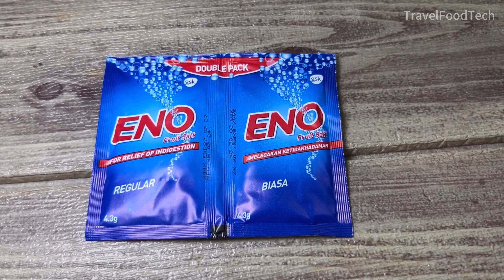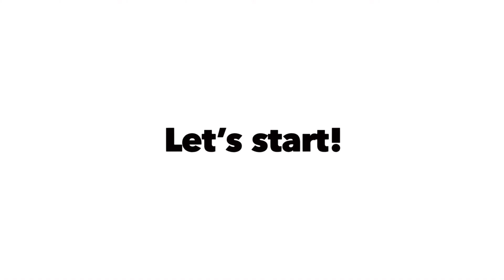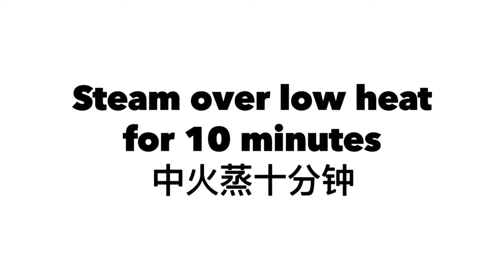金瓜米饭发糕食谱 | 100%成功率 松软好吃 | Pumpkin Rice Huat Kueh Recipe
超简单的金瓜米饭发糕食谱，保证100%成功率，每个发糕都会开花。松软可口，香甜不腻，非常适合用来拜拜或作为茶点享用。快来跟着步骤一起做，轻松上手！

Super easy pumpkin rice huat kueh recipe with a 100% success rate. Every cake rises beautifully with a soft and fluffy texture. Perfect for offerings or as a tea-time snack. Follow along with the steps and you’ll have delicious rice cakes in no time!

➡️ 材料 Ingredients
100g Pumpkin 金瓜
120g Caster sugar 细砂糖

150g Cooked rice 米饭
250ml Water 清水

250g Rice flour 粘米粉
40ml Water 清水
2 x 4.3g ENO Fruit Salt (2包ENO 果子盐)

(Bonus Recipe)
玫瑰金瓜馒头
Rose Pumpkin Steamed Buns

➡️ 材料 Ingredients
(A)
140g Pumpkin 南瓜

(B)
6g Yeast 酵母
10g Caster sugar 细砂糖
90ml Warm water 温水

380g All purpose flour 通用面粉
1 tsp Baking powder 泡打粉
60g Caster sugar 细砂糖
30g Butter 牛油